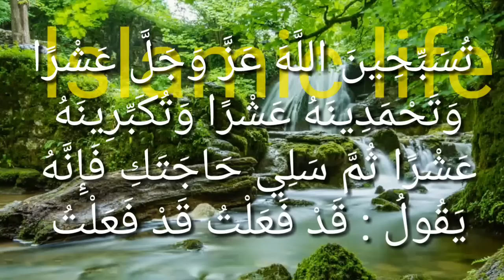যে ভাবে আলহামদুলিল্লাহ্ বলে দোয়া করলে আল্লাহ বলেন কবুল করেছি। Islamic life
দশ বার আলহামদুলিল্লাহ, দশবার সুবহানাল্লাহ, দশবার আল্লাহু আকবার পড়ে দোয়া করলে আল্লাহ রাব্বুল আলামীন বলেন কবুল করেছি কবুল করেছি। এই সম্পর্কে বিস্তারিত আলোচনা করা হয়েছে ভিডিওটিতে সহীহ হাদীসের আলোকে।